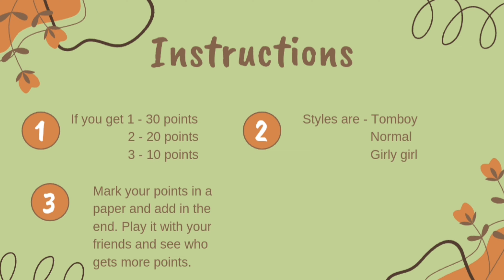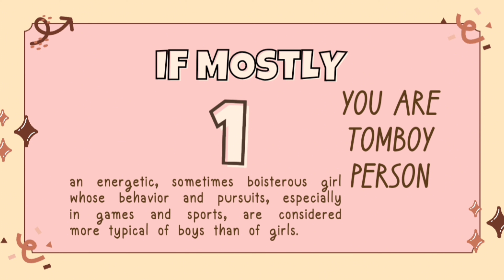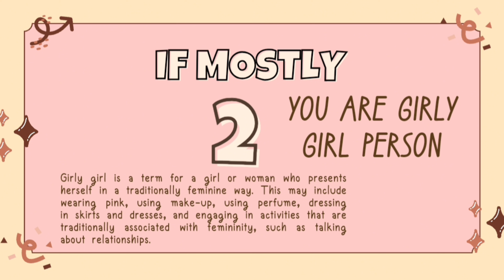What kind of person are you? 🤔 I (Personality test) I Are you Tomboy or Girly Girl? 🤔😍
In this quiz you will find out if your style is tomboy or girly.

About Aesthetic Facts
🎥 QUIZZES & entertainment

On this channel you’ll find fun and educational quizzes.

🟢 All quizzes:

🟢 Aesthetic quizzes:

🟢 Choose quizzes:

🟢 Personality tests:

🟢 Guess quizzes:

🟢 Disney quizzes:

🟢 Put a finger down:

🟢 General knowledge quiz: coming soon!